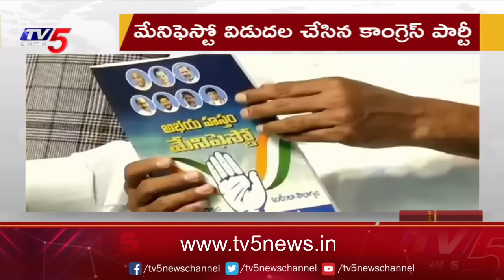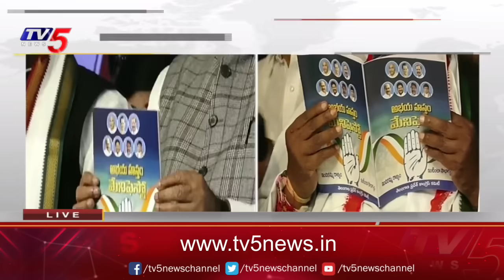Telangana Congress Manifesto : Mallikarjun Kharge Release Congress Manifesto | Revanth Reddy | TV5